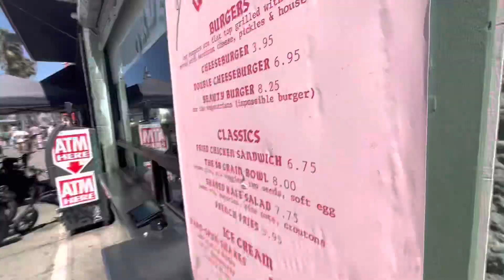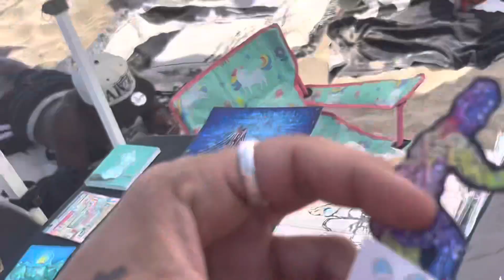The Vibes were Immaculate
Loonscult skate event in Venice Beach. They asked me to come with a table to vend art and I’m so glad I did! Really great day with friends and family.